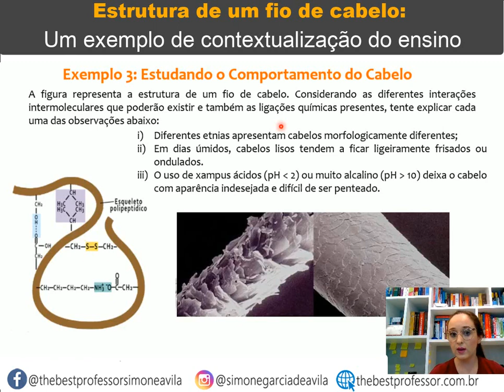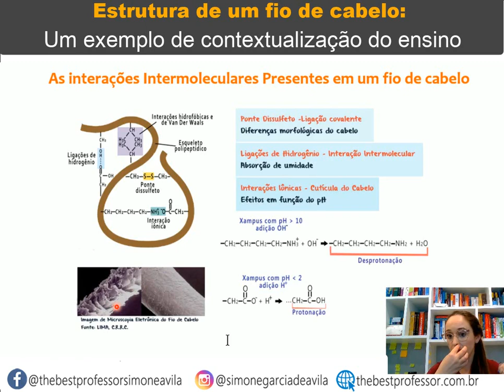Estrutura de um fio de cabelo: Um exemplo de contextualização no ensino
Como ensinar as ligações covalente e interações intermoleculares a partir de um fio de cabelo.